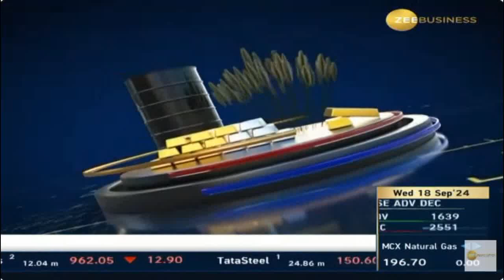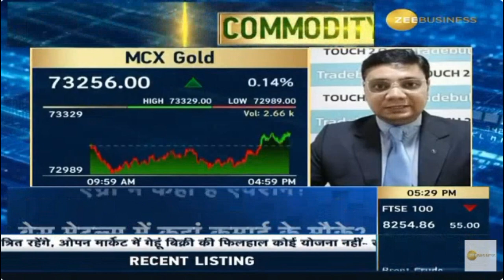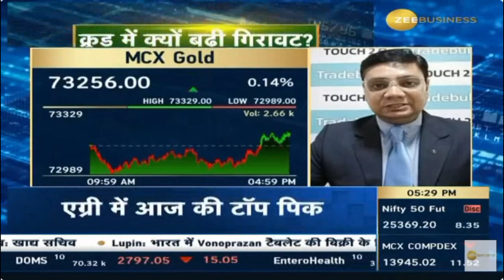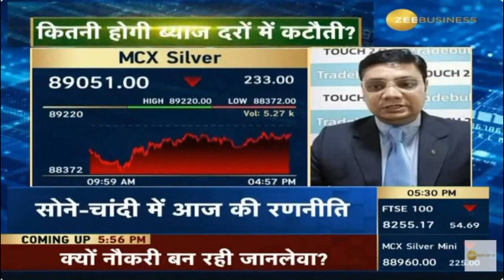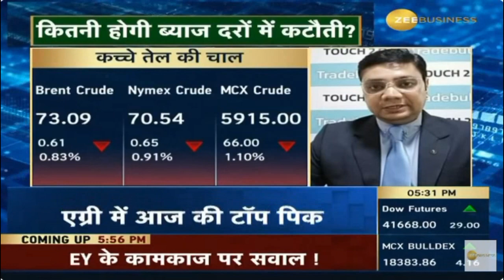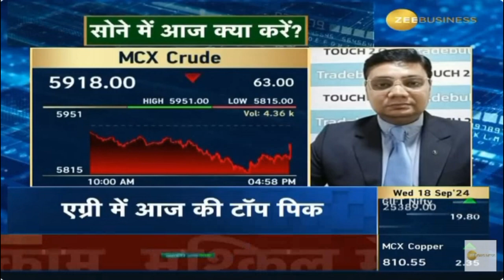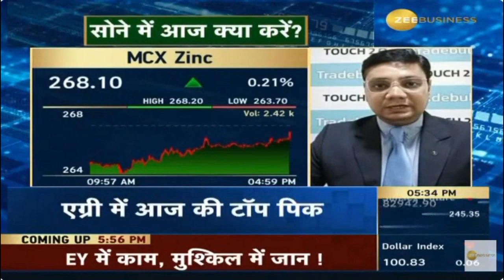Mr. Bhavik Patel | Zee Business Commodity Live | Tradebulls Securities | 18 Sept 2024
Mr. Bhavik Patel - Sr. Commodity/Currency Research Analyst on  Zee Business.